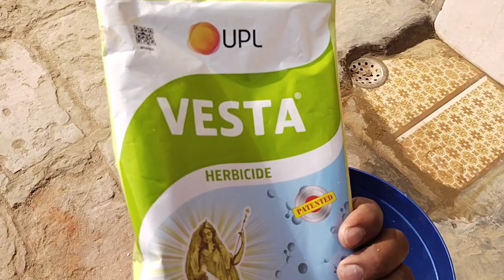गेहूं में खरपतवार कैसे हटाए वेस्ता खरपतवारों को करें खत्म